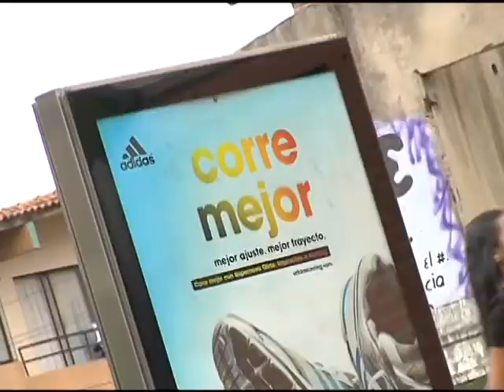¿a qué le tienen miedo los jóvenes?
Miedo al compromiso, a la frustración, al sufrimiento entre muchos otros temores, hacen parte no sólo de la vida de los jóvenes, sino de todo ser humano. Ellos se encuentran en muchas de las decisiones que tomamos cotidianamente y en muchos casos también  con relación a la vida humana. En 5 minutos x la vida buscarémos tratar de comprender la relación entre el miedo y la vida humana.